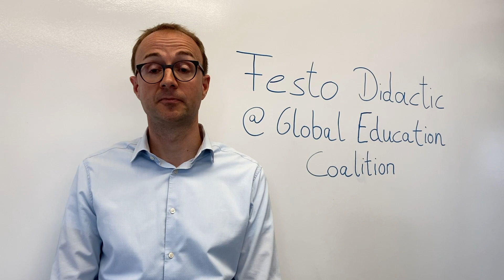Festo Didactic joins Global Education Coalition by Enrico Rühle, Member of the Management Board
More than 1.5 billion students and youth across the planet are affected by school and university closures due to the COVID-19 outbreak.

UNESCO has launched a Global Education Coalition to support countries in scaling up their best distance learning practices and reaching children and youth who are most at risk.

The new coalition rallies the United Nations family, civil society organizations and technology partners to act together.

It will harness the expertise of public and private partners to help countries implement innovative and context-sensitive solutions to provide education remotely, mixing hi-tech, low-tech and no-tech approaches.